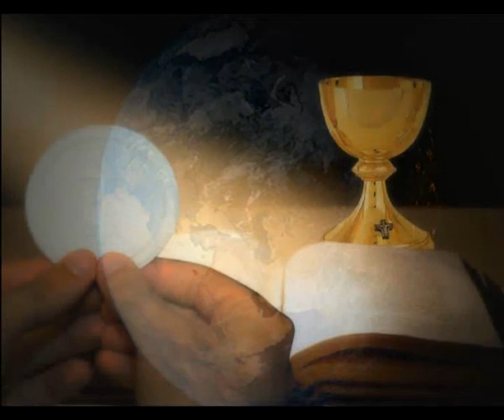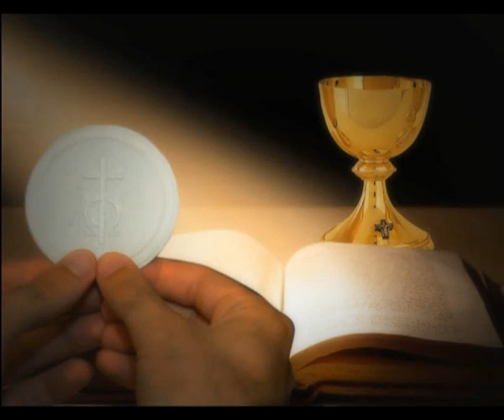Japamala Rosary in Malayalam Joyful Mysteries MONDAY & SATUR സന്തോഷ രഹസ്യങ്ങൾ